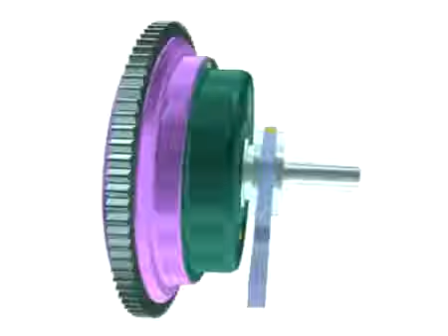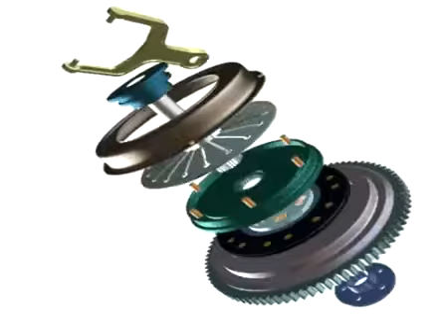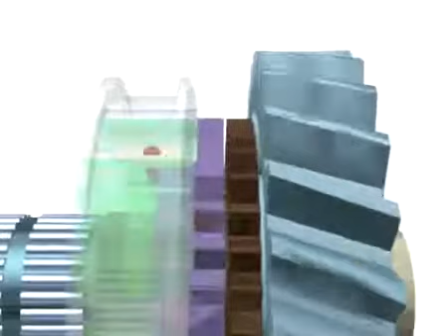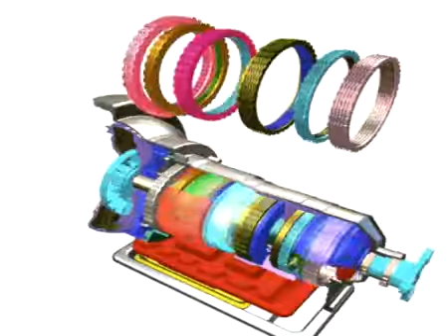ly hop oto YouTube